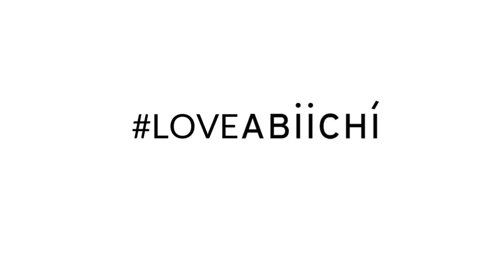ABIICHI ONLINE AD